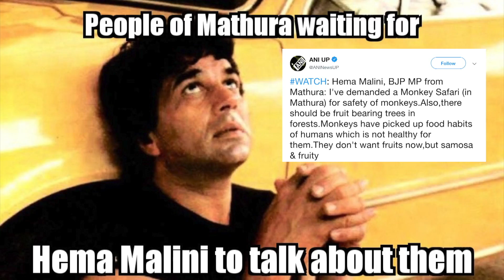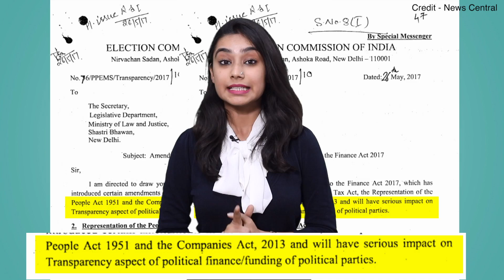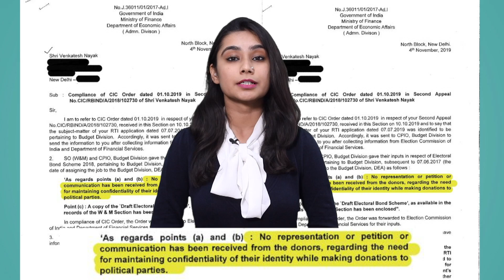BJP's Lies on Electoral Bonds